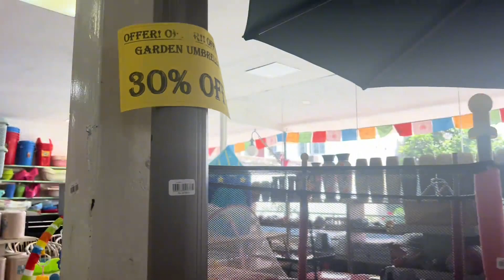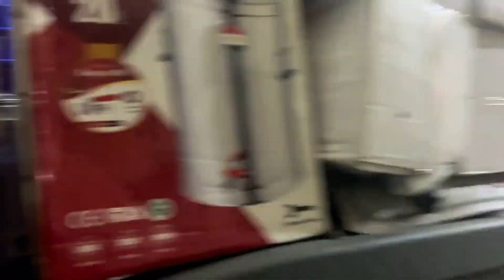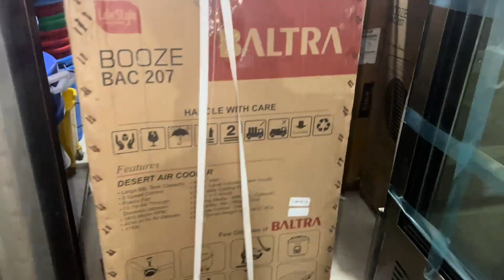高哥记录生活办公室太热了买一个冷风机降降温。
这里是尼泊尔咖啡小王子